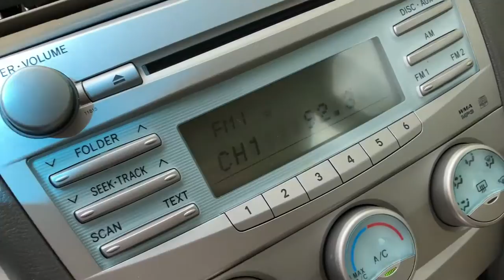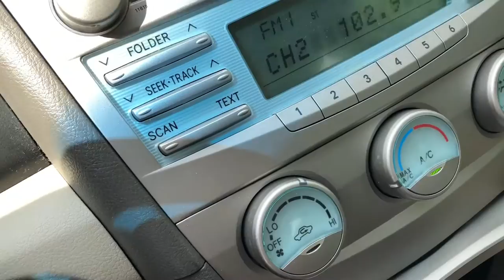THRIFTING, EATING, AND DRIVING...OH MY! //summertime vlog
This vlog is a little all over the place, but IT'S SUMMER!